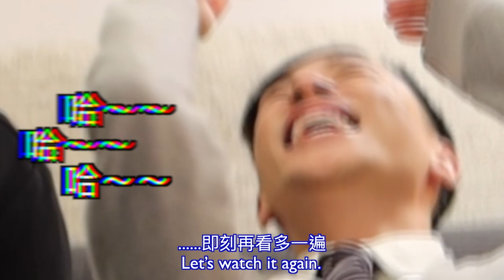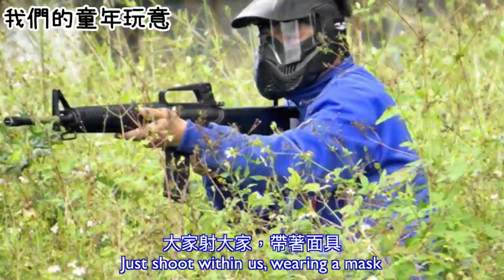[叉燒係乜肉] 原來比媽媽扼左10年？ 由小學一年級識到依家嘅朋友 ! feat Jeremy | Mayao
過嚟我 IG say個 hi 啦 @Mayaoo ❤️
我個 Telegram 開咗啦 !
[馬馬音樂]
▶️Mayao 馬天佑 《超過些》Official Music Video

8/F C Wisdom Centre,
37 Hollywood Road, Central